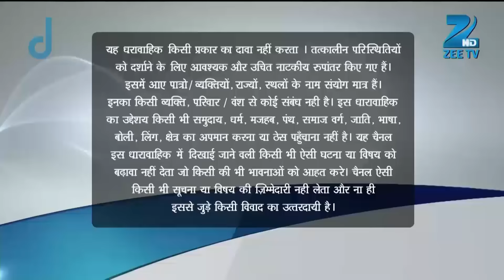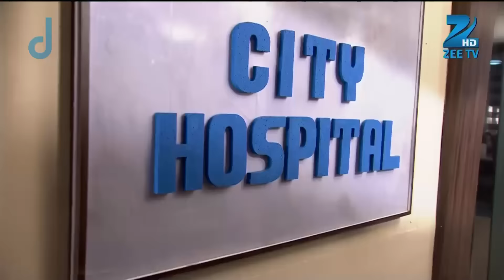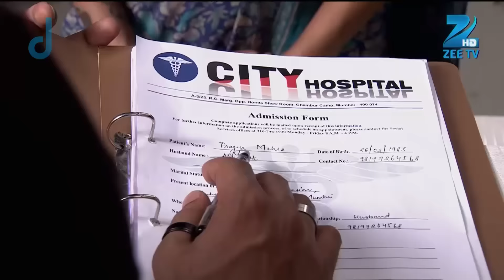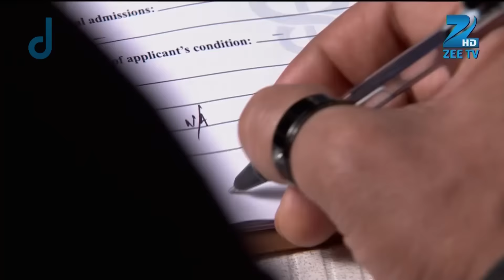Tanu का मंगलसूत्र टुटा Abhi के हाथ से छूटकर | Kumkum Bhagya | Full Ep 96 | Zee TV | 26 Aug 2014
Show Name : Kumkum Bhagya
Producer/Star Cast : Mugdha Chaphekar, Krishna Kaul, Rachi Sharma, Abrar Qazi.
Episode No : 96